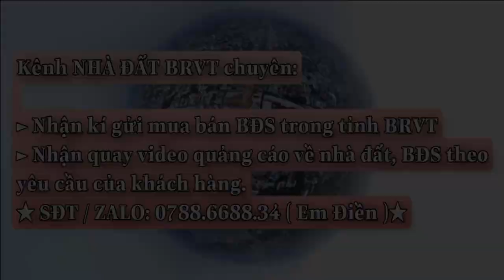Huyện Xuyên Mộc nằm ở đâu trên Tỉnh Bà Rịa - Vũng Tàu ?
Xuyên Mộc là một huyện ven biển nằm ở phía đông bắc tỉnh Bà Rịa – Vũng Tàu, Đông Nam Bộ, Việt Nam.
Huyện Xuyên Mộc có vị trí địa lý:
- Phía bắc giáp huyện Xuân Lộc, tỉnh Đồng Nai
- Phía tây bắc giáp huyện Cẩm Mỹ, tỉnh Đồng Nai
- Phía đông giáp huyện Hàm Tân, tỉnh Bình Thuận
- Phía nam giáp Biển Đông
- Phía tây giáp huyện Châu Đức, Đất Đỏ.
  - Hiện nay, Xuyên Mộc là huyện có diện tích lớn nhất tỉnh Bà Rịa – Vũng Tàu, với tổng diện tích khoảng 642,18 km².

Kênh NHÀ ĐẤT BR-VT chuyên:

► Nhận quay video quảng cáo về nhà đất, bất động sản theo yêu cầu của khách hàng.